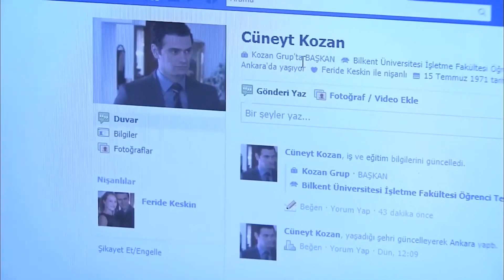Eylul Se Comporta Caprichosamente Con Cuneyt - Perdóname Capítulo 51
Eylul Se Comporta Caprichosamente Con Cuneyt "EYLUL ESTÁ A PUNTO DE QUEMAR LA CASA"